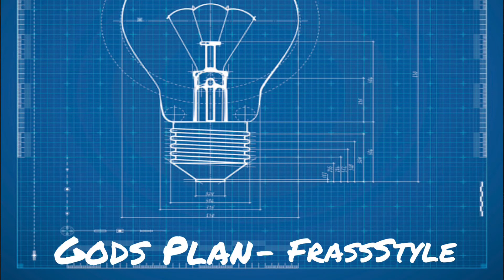Gods plan FrassStyle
FrassAsHell gives a body a meaning on this remake to Drake’s Gods Plan dope shit check it out 💯